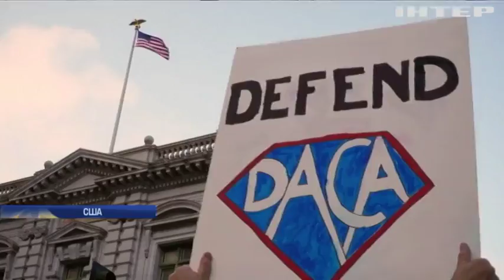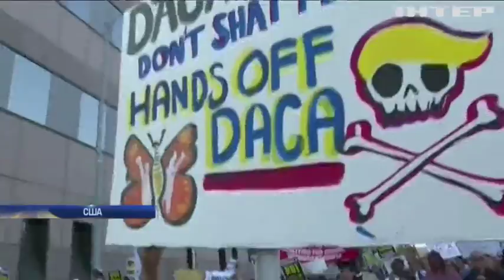В США мигранты протестуют против политики Трампа